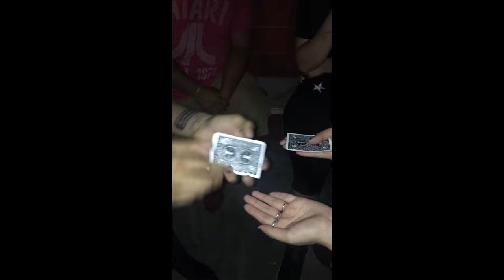AMAZING CARD MAGIC TRICK 😱😳 Instagram Magician Vince Williams CRAZY REACTION